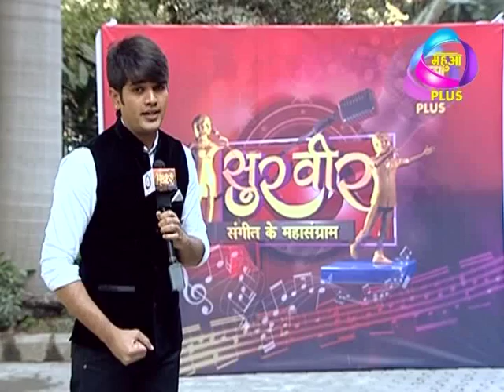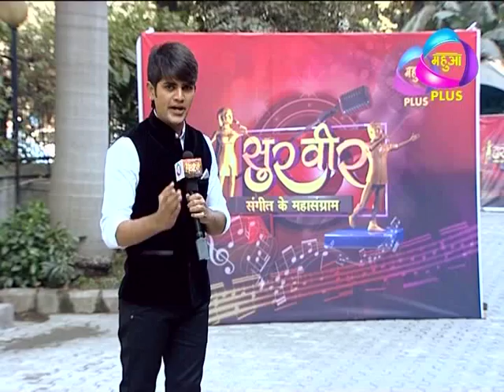Surveer Full Episode 04 || Mahua Plus || सुरवीर महुआ प्लस भोजपुरी संगीत का महासंग्राम